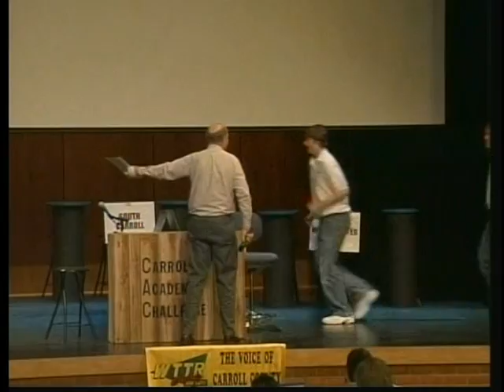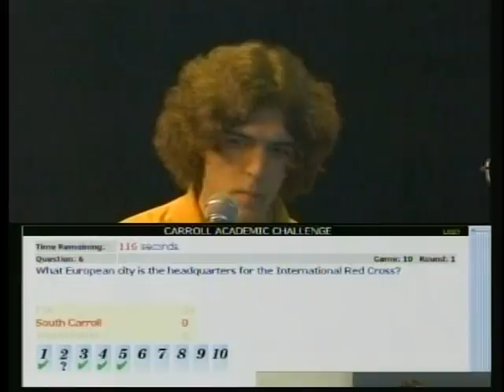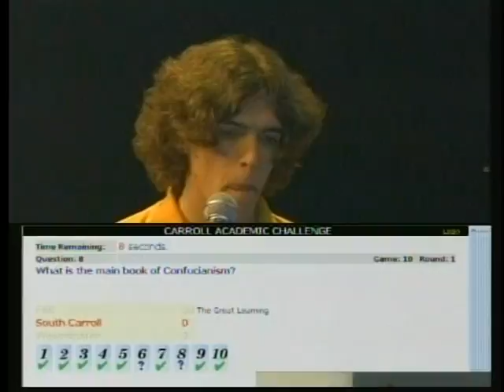Carroll Community College Academic Challenge 2005